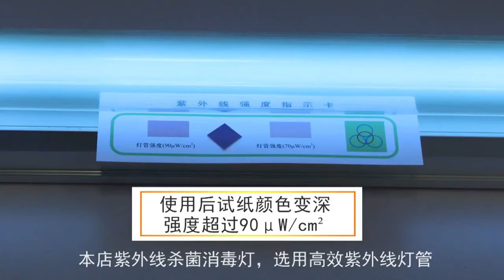6W/8W UV Linear Lamp Kit UV Lamp for Hotel Bathroom Kitchen